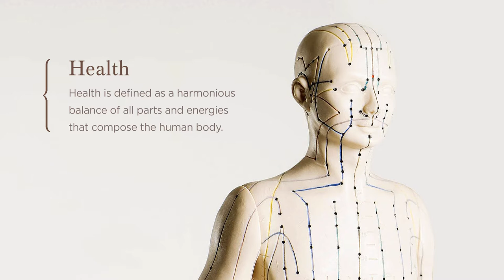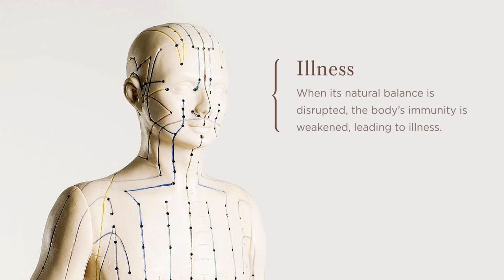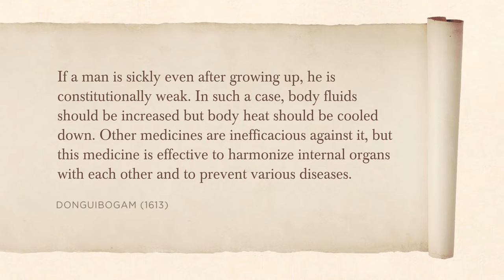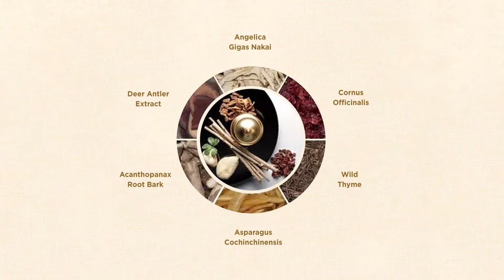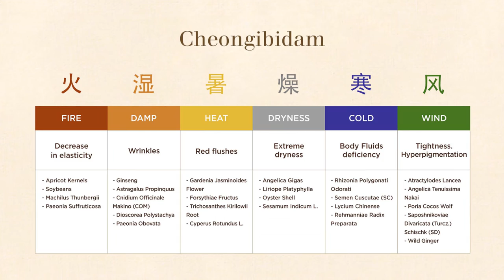The History of Whoo: Complete Guide To The Cult Luxury Korean Skincare Brand // 더후 화장품라인별 특징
In 2018 The History of Whoo became the first Korean beauty brand to achieve over KRW 2.5 trillion (USD 1.8 billion) in global sales. This set a new milestone in the domestic beauty industry, making The History of Whoo Korean beauty brand with the highest annual revenue of all time.

Their iconic "Bichup Self-Generating Anti-Aging Concentrate" earned a cult status in Korea after being recognised as the bestselling anti-aging serum for the past 10 consecutive years.

But what's the secret behind this success? Today I present you a complete introduction to The History of Whoo and their main skincare lines.

▌ PRODUCTS MENTIONED IN THIS VIDEO:

▪ The History of Whoo - Bichup Self-Generating Anti-Aging Concentrate

▪ The History of Whoo - Gongjinhyang Soo Vital Hydrating Essence

▪ The History of Whoo - Gongjinhyang Intensive Nutritive Cream

▪ The History of Whoo - Gongjinhyang Seol Radiant White Ultimate Corrector

▪ The History of Whoo - Jinyulhyang Jinyul Intensive Revitalizing Cream

▪ The History of Whoo - Cheongidan Radiant Rejuvenating Balancer

▪ The History of Whoo - Cheonyuldan Hwayul Ultimate Regenerating Overnight Mask

▪ The History of Whoo - Hwanyudongango Eye Cream

The commission is paid by third party companies and does not affect the price you pay for the item. Commissions help fund the hosting fees and the content production of the Monodist.

to get 5 USD off your first order. Koreanbuddies is a shopping service that allows you to buy products straight from Korea (even from websites that don’t ship abroad) and receive them in your country.

▌ TIMESTAMPS

0:00 - The History of Whoo: brand introduction
5:33 - Bichup Line
7:46 - Gongjinhyang Soo Line
9:41 - Gongjinhyang Line
11:18 - Gongjinhyang Seol Line
13:40 - Jinyulhyang Line
16:05 - Cheongidan Line
18:41 - Cheonyuldan Line
20:37 - Hwanyu Line